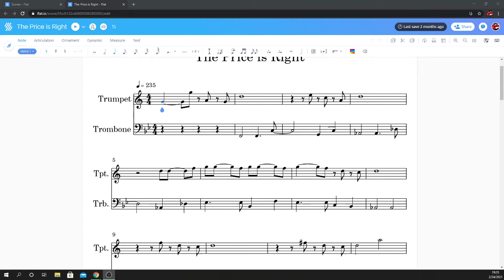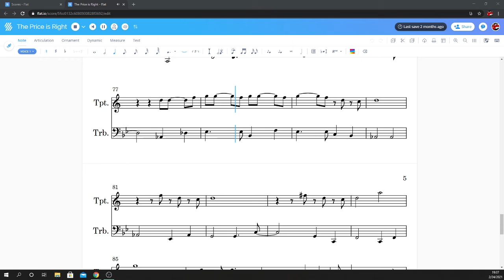The Price is Right Theme Song